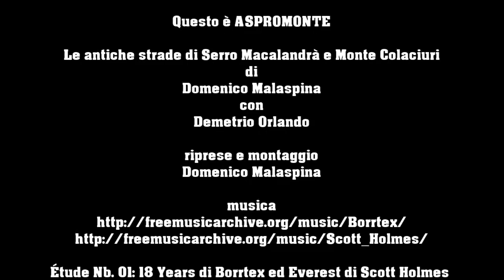Le antiche strade di Serro Macalandrà e Monte Colaciuri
Siamo nel Parco Nazionale dell'Aspromonte, sul versante ionico, in un territorio particolarmente suggestivo perché segnato fortemente dalle fiumare e da rocce di arenaria che lo caratterizzano fortemente.
Su Serro Macalandrà e Monte Colaciuri, come in tutto l’Aspromonte, sono ancora presenti due antiche strade di accesso alla montagna che per centinaia di anni sono state percorse dalle carovane dei “Vaticali” che trasportavano merce dallo Ionio al Tirreno e viceversa. Percorrendole esse offrono stupende viste panoramiche su Monte Pinticudi, sulle Rocche degli Smaleditti, su Monte Jacono, sulle Gole dell’Abbruschiato e sulla vallata del torrente “Ficara Janca”.